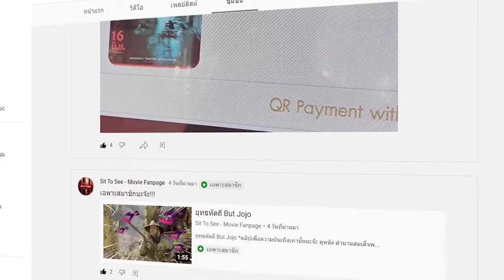JUJUTSU KAISEN : ZERO - มหาเวทย์ผนึกมารซีโร่ | รีวิวสั้นๆ